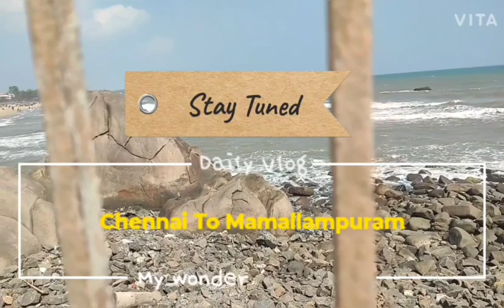Mahabalipuram -Trailer , Chennai To Mamallampuram मामल्लपुरम, चेन्नई से महाबलिपुरम மாமல்லபுரம்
Travel time 1 hrs 30 Minutes from Chennai Marina Beach to Mamallampuram a beautiful ancient and historical place.
recently PM Modi and Chaina president have visited this historical place.

Mahabalipuram was one of two major port cities in the Pallava kingdom. The town was named after Pallava king Narasimhavarman I, who was also known as Mahabali. Along with economic prosperity, it became the site of a group of royal monuments, many carved out of the living rock. These are dated to the 7th and 8th centuries: rathas (temples in the form of chariots), mandapas (cave sanctuaries), the giant open-air rock relief the Descent of the Ganges, and the Shore Temple dedicated to Shiva. The contemporary town plan was established by the British Raj in 1827
History:- Neolithic burial urn, cairn circles and jars with burials dating to the 1st century BCE have been discovered near Mahabalipuram. The Sangam age poem Perumpāṇāṟṟuppaṭai relates the rule of King Thondaiman Ilam Thiraiyar at Kanchipuram of the Tondai Nadu port Nirppeyyaru which scholars identify with the present-day Mahabalipuram. Chinese coins and Roman coins of Theodosius I in the 4th century CE have been found at Mahabalipuram revealing the port as an active hub of global trade in the late classical period. Two Pallava coins bearing legends read as Srihari and Srinidhi have been found at Mahabalipuram. The Pallava kings ruled Mahabalipuram from Kanchipuram; the capital of the Pallava dynasty from the 3rd century to 9th century CE, and used the port to launch trade and diplomatic missions to Sri Lanka and Southeast Asia
An 8th-century Tamil text written by Thirumangai Alvar described this place as Sea Mountain 'where the ships rode at anchor bent to the point of breaking laden as they were with wealth, big trunked elephants and gems of nine varieties in heaps'.

The temples of Mahabalipuram, portraying events described in the Mahabharata, were built largely during the reigns of King Narasimhavarman and his successor Rajasimhavarman and show the movement from rock-cut architecture to structural building. The city of Mahabalipuram was founded by the Pallava king Narasimhavarman I in the 7th century AD.The mandapa or pavilions and the rathas or shrines shaped as temple chariots are hewn from the granite rock face, while the famed Shore Temple, erected half a century later, is built from dressed stone. What makes Mahabalipuram so culturally resonant are the influences it absorbs and disseminates. The Shore Temple includes many reliefs, including one 100 feet (30 m) long and 45 feet (14 m) high, carved out of granite.

In 1957 the Government College of Architecture and Sculpture was established to promote and revive the art of making sculptures and temples.